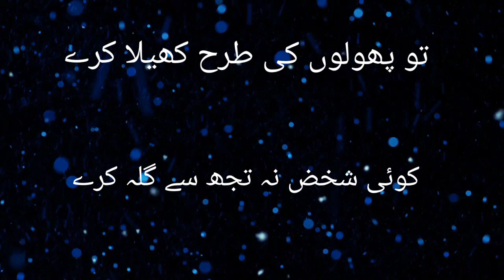Ye saal bhi akhir beet gaya// New year special status 2023 Happy New year status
this vidu about Alwida December,December ki akhri sham shayri ,ye saal bhi akhir beet gaya New year status happy new year poetry